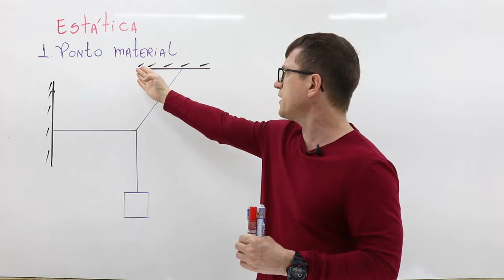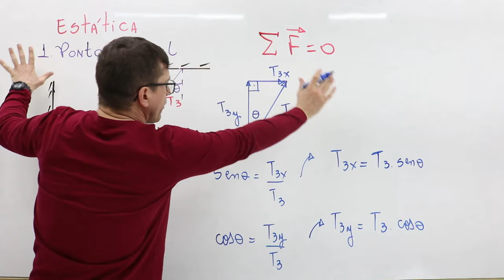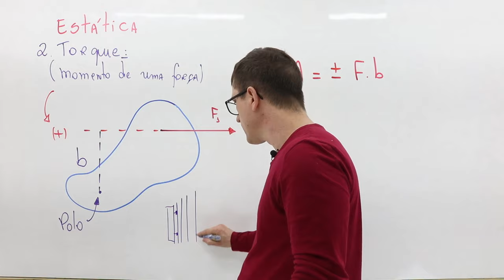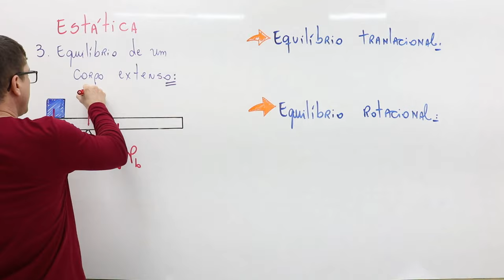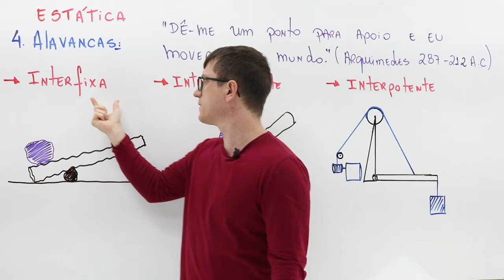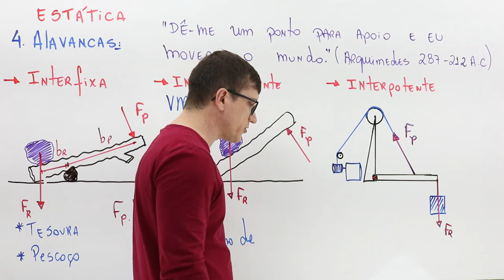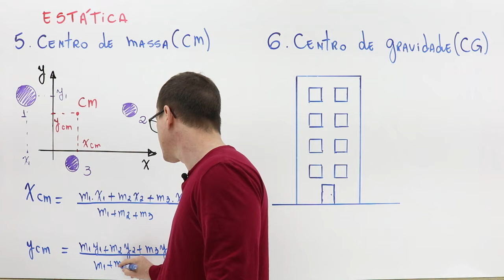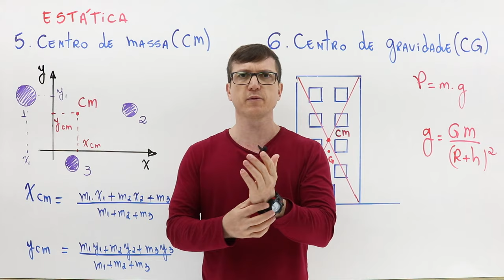ESTÁTICA - MEGA AULA COMPLETA - Professor Boaro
Faaaaala Galera!
MEGA AULA COMPLETA de ESTÁTICA!!! - Professor Boaro
Discuto aqui TODO o conteúdo de ESTÁTICA para vcs

Discuto aqui ONDULATÓRIA e ÓPTICA.